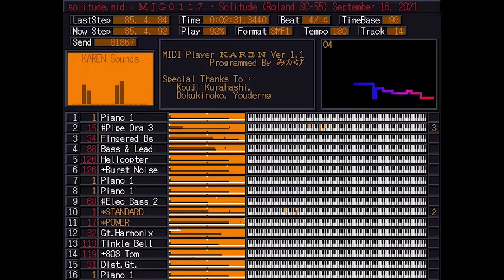Sound Canvas Works, Vol. 1: Roland SC-55 | Solitude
from the album, "Sound Canvas Works, Vol. 1: Roland SC-55"

【 Song Title 】: Solitude
【   Artist   】: ＭＪＧ０１１７
【 Programmer 】: ＭＪＧ０１１７
【  Software  】: FL Studio 20.8.3
                  Sekaiju
                  Domino
                  GS Advanced Editor
【  Player  】: Karen MIDI Player
【Data  Format】: .mid
【MIDI Filename】: 01 - Solitude.mid
【Sound Module】: Roland SC-55 / SC-55mkII
【    Date    】: September 16, 2021